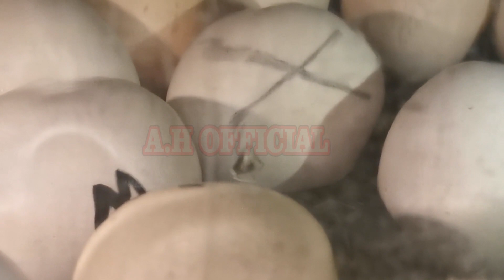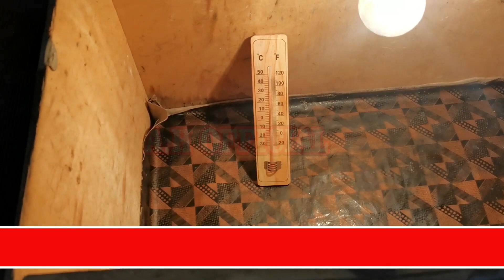chicks in egg incubator | egg incubator after 21 days | A.H OFFICIAL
ALL HATCHING PROCESS IS GIVEN IN  VIDEO WATCH IT AND COMMENT IN BOX